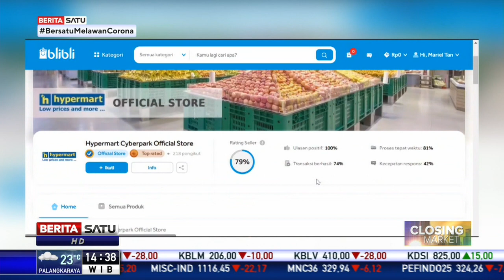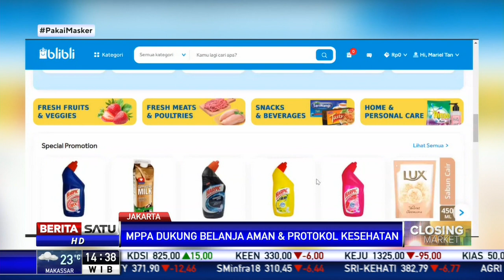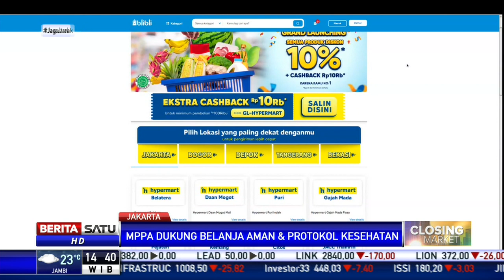Perkuat Layanan Online, MPPA Jalin Kolaborasi dengan Bliblil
Matahari Putra Prima menambah mitra market place online bekerja sama dengan blibli.com. Untuk mendukung belanja aman nyaman tanpa keluar rumah, kini ada 23 toko online Hypermart dan Foodmart di platform Blibli.